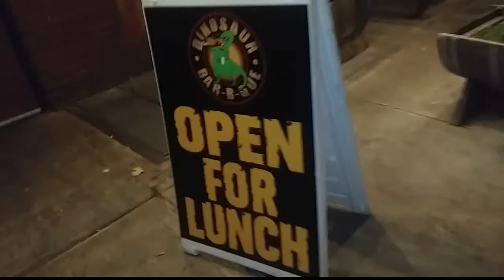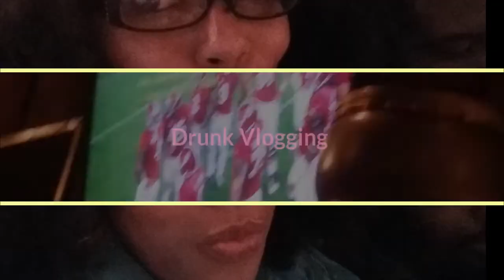Ditl/ My First Time in New York City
HEY LOVE Bug's! !!

     I'm Tyne and I am a SaHm of three beautiful girls Lala (4) Ava (2) and Ayden (1). Dad (Jay) and I have been together for 8 years and we have been through some much (death, evictions, health issues, you name it) but at the end of the day we love each other very much.